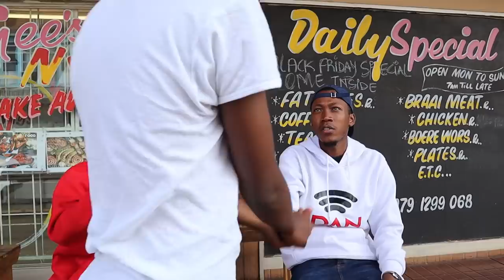Mjolo Cheaters He Cried For A Girl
Song by Lyric Blues :
Uyajola 9/9 18 March 2022
Uyajola 9/9 18 March 2022 Full Episode
Uyajola 9/9

Uyajola 9/9 is show that helps couples catch if their partner is cheating. we are here to keep relationships stable . Uyajola 9/9 never dissapoints we always catch man and women who cheats.

Chapters:
0:00 Coming Up
1:00 promo video
1:54 Intro
4:15 Interview
9:21 Investigation (Song :Blues)
10:35 Confrontation
23:44 Outro